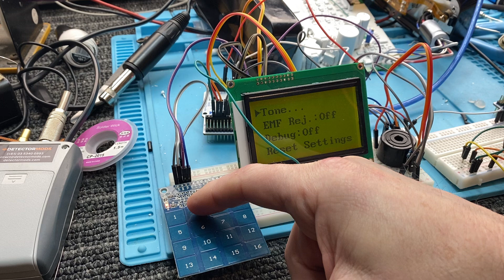Arduino based pulse induction metal detector with interference rejection.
We have built a couple of Arduino boards up as a building block to make a pulse induction metal detector.